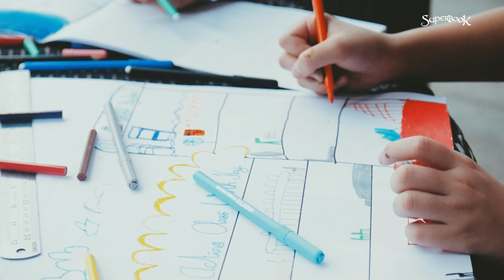BAGAIMANA DOA YANG DI JAWAB TUHAN ?? | SUPERBOOK CLUB SPESIAL PASKAH EPS 3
Hallo Papa Mama di minggu ini anak-anak akan belajar bareng di SUPERBOOK CLUB tentang DOA. Gimana sih doa yang dijawab Tuhan ? Kok Doa ku belum dijawab Tuhan ? Apa yang harus dilakukan supaya Doa dijawab Tuhan ??

nah Minggu ini, mungkin ada banyak pertanyaan anak-anak tentang DOA.

Setelah menonton pastikan anak2 segera isi Jurnal mereka ya kak di

Kamu bisa download lembar doa untuk satu minggu, silahkan Mama Papa dan kakak-kakak download disini yah

SETELAH ISI JURNAL ONLINE NYA DI WEBSITE,
Ikutan juga buat Frame Foto Keren setelah selesaikan tantangan ke 3 : Berani Bergerak Berdoa tuk orang lain

Thanks buat dukungannya
Hotel Batiqa Karawang, Jawa Barat

Apa itu Superbook ??